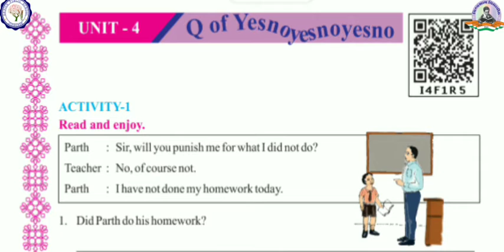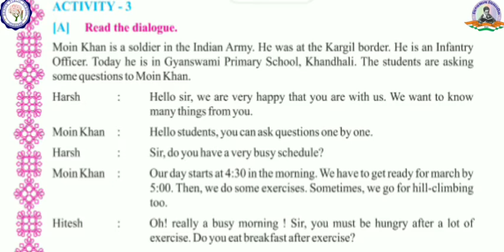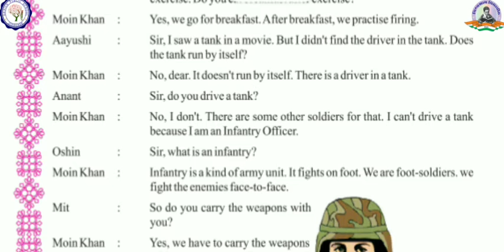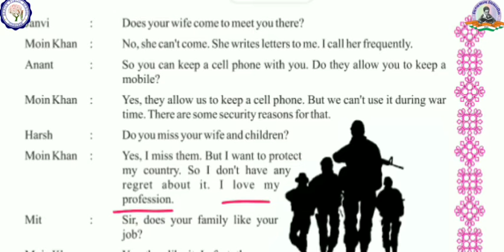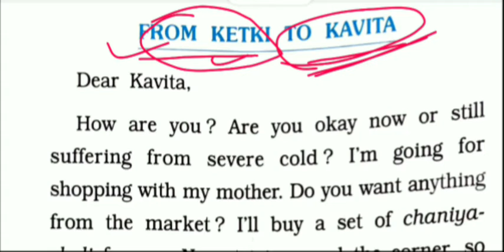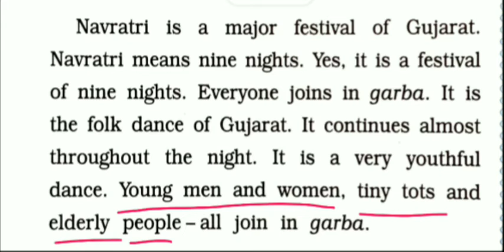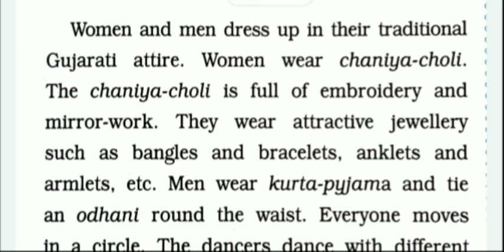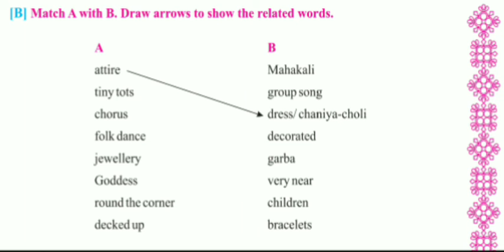STD 7 UNIT 4 Q OF YESNOYESNOYESNO ( SEMESTER 2)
ALL IS WELL  ACADEMY

5 થી 12 ના વિદ્યાર્થીઓ અને શિક્ષકો માટે

TET || TAT || TALATI || GPSC || RAILWAY || BANK || BINSACHIVALAY || PSI || CTET || HTAT || CLERK* વગેરે સ્પર્ધાત્મક પરીક્ષામાં અવાર નવાર ઘણી વખત પૂછતાં પ્રશ્નો શોર્ટટ્રિકસ સાથે એકવાર જરૂર જોવો.

અમારા WHATSAPP ગ્રુપમાં જોડાવા માટે નીચેના નંબર 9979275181 પર WHATSAPP મા તમારું અને તમારા ગામ નું નામ SEND કરો.

You tube chennalનું  નામ  *Digesh Goswami* છે.

I create my new You tube chennal URL
Link

*Maths and English grammar discuss group*

Online education,